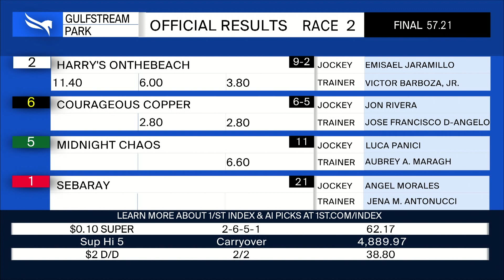Gulfstream Park August 27, 2023 Race 2